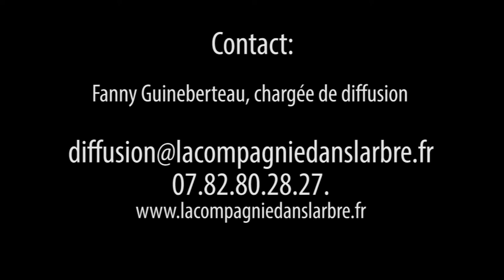Sacha Sang et Or (création 2014)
Sacha est un adolescent comme les autres : il prend le bus tous les matins pour le collège, il économise pour s'acheter des baskets dernier cri, il s'ennuie pendant les cours de géo. Sacha se sent exactement comme les autres. Et pourtant ça ne fonctionne pas.

Dans les vestiaires de la salle de sport, comme toutes les semaines, Sacha se prépare pour son match de foot. Et il essaie de comprendre. Pourquoi ? Son meilleur ami a la honte quand on les voit ensemble, son père le trouve trop efféminé et au collège on ne se gêne pas pour le traiter de tapette. Sacha n'est pas comme les autres voudraient qu'il soit. Pourquoi ?

Petit à petit, le décalage se creuse entre la vision de Sacha et celle des autres. Où est la réalité ? Doit-il faire des efforts pour ressembler aux autres, surtout à ceux qu'il admire ? Serait-ce plus facile s'il changeait pour s'intégrer ? Mais s'il change à ce point, sera-t-il encore lui-même ?

Création 2014 - Coproduction : Théâtre de l'Aventure (Hem), La Manivelle (Wasquehal). Création financée avec l'aide de la DRAC, de la région Nord Pas de Calais, et du Conseil général du Pas de Calais. Avec le soutien du Temple (Bruay la Buissière) et de la Coop - Les Fous à Réaction (Armentières)